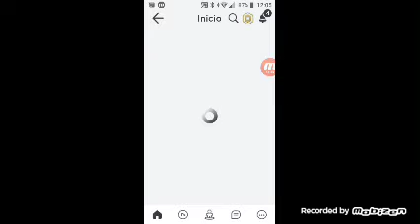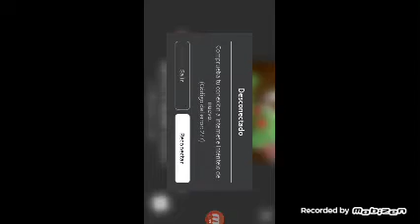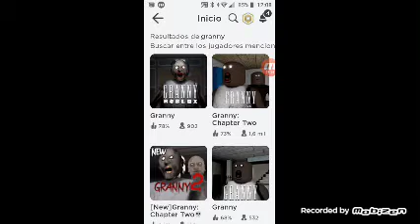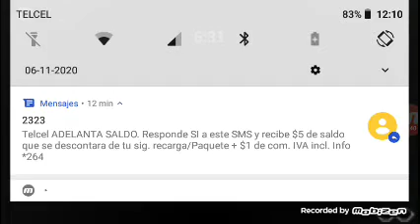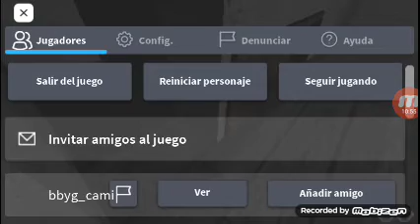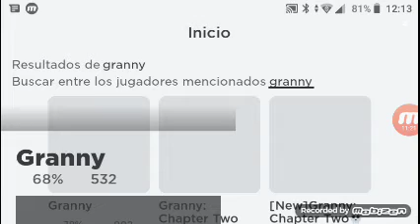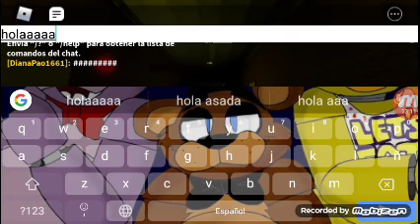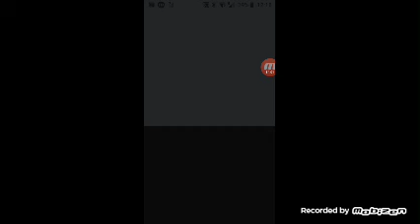Sircus baby está jugando un obby de la cena y tambien está jugando obby del zombie y también granny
Holiii amiguitos soy sircus baby denos likkes y tocen la campanita porfis si tocan la campanita y si me dan likke y también nos dan comentarios ago más vídeos porfaaa adiós😃